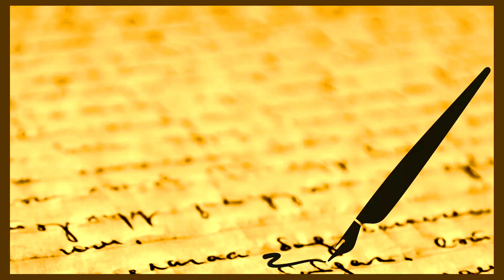👨‍🏫👩‍🏫 ஆசிரியர் தின கவிதை 2023 | ஆசிரியர் தினம் கவிதை | Teachers day kavithai tamil